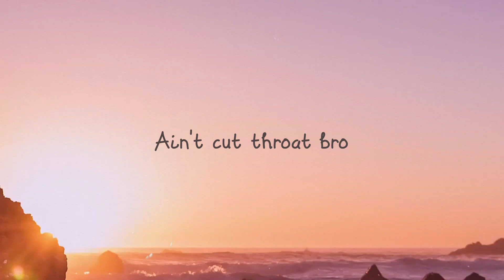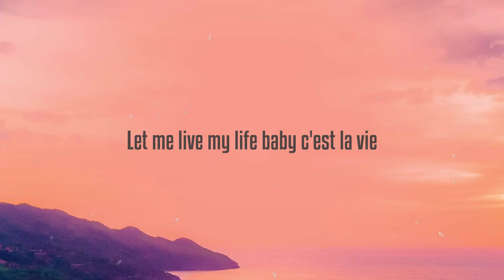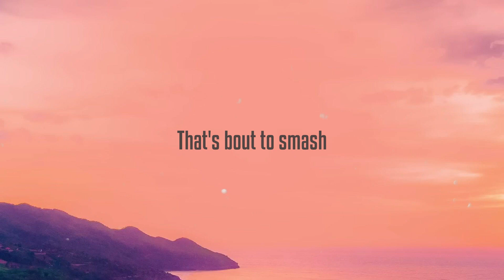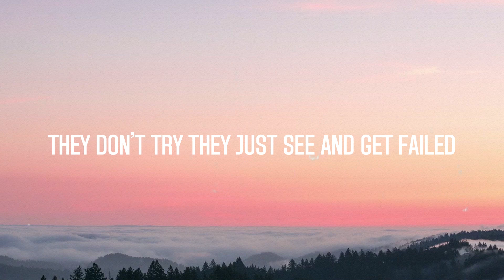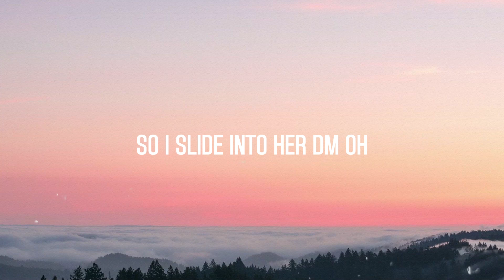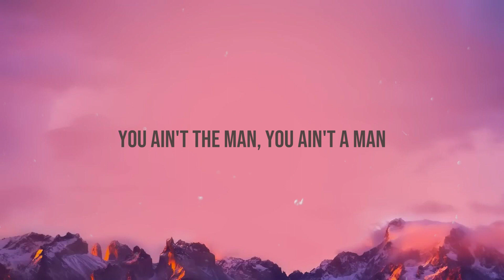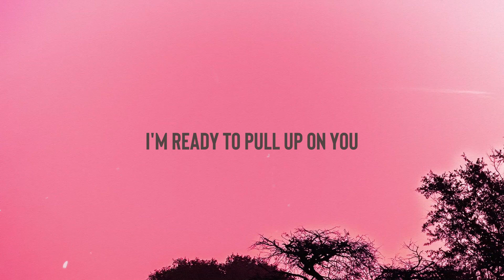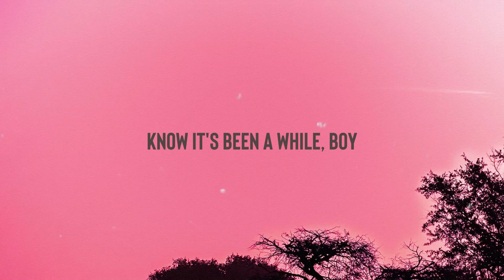VACATION - Tyga [Lyrics Video] 💭